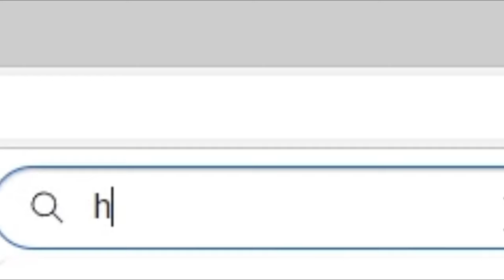Attempting the one block challenge! (We fail) - Minecraft (With Curt and ShadezX)